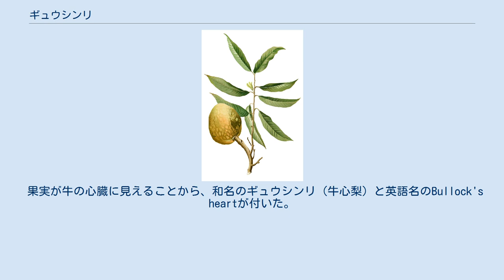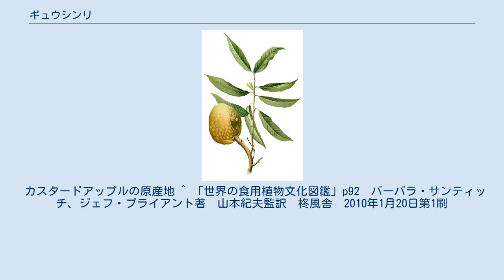ギュウシンリ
ギュウシンリ（Custard-apple、学名:Annona reticulata）は、バンレイシ科バンレイシ属の植物である。
英語の別名であるCustard-appleにならいカスタードアップルとも呼ばれる。
 果実が牛の心臓に見えることから、和名のギュウシンリ（牛心梨）と英語名のBullock's heartが付いた。
 チェリモヤやアテモヤなどバンレイシ属全般の果樹を Custard-apple の名で呼ぶ場合もあるが、正確にはこの Annona reticulata を指す名称である。
 原産地は西インド諸島と中央アメリカである。
移植により東南アジア、台湾、インド、オーストラリア、西アフリカなど広範囲で栽培、自生している。
高木で8mほどに成長する。
7cmほどの薄い赤色の果実を実らせる。
直径2-3cmほどの黄緑色の花を咲かす。
果実の生食は可能であるが、他のバンレイシ属の果実と比較し食味が劣るため、一般に流通していない。
 カスタードアップルの原産地 ^ 「世界の食用植物文化図鑑」p92　バーバラ・サンティッチ、ジェフ・ブライアント著　山本紀夫監訳　柊風舎　2010年1月20日第1刷